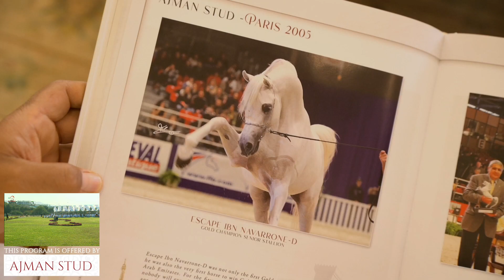Al Rubatiya National Arabian Horse Show 2023 Class 1